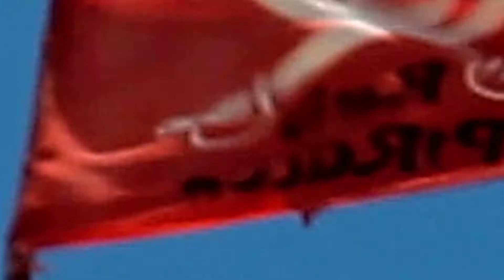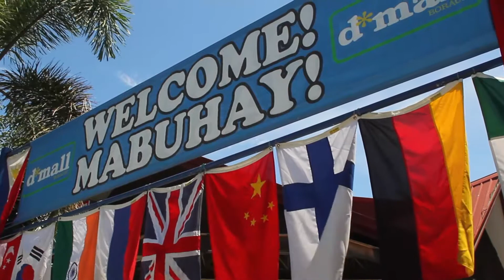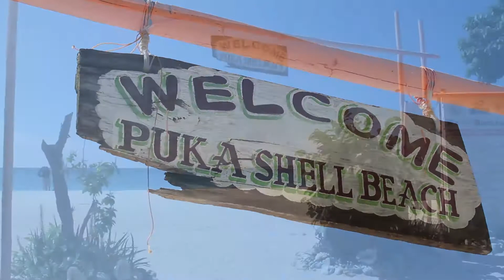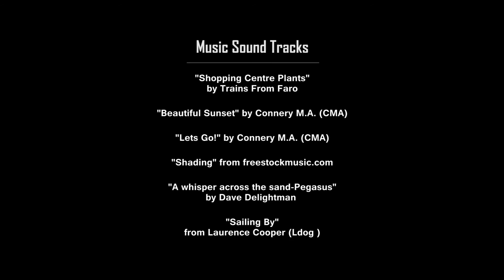Boracay Island of Paradise in Phillippines - Rated as Best Beach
The island of Boracay is located around 200 miles south of Manila in the Philippines.
This small 4.25 mile island has so much to offer for the vacationing tourists. Besides clean powdery white sand beaches and
crystal clear water there is snorkeling, scuba diving, kite and board sailing, parasailing, banana boats, ATV's and
bicycle rentals.
A place to bath in the sun and party all night long among the many restaurants and nightclubs along the beach.

This is a very affordable destination and the pristine nature of the island is a picture postcard by itself.
Rated as one of the best islands and beach’s, I found Boracay to be everything I had read about in the reviews.
There is a ton of accommodation’s for every budget and a wide variety of eateries to meet everyone’s culinary needs.
This is an island I will return again and again.

See the full 32min version of the entire island documentary introducing all the beaches and best areas not to miss at;

Produced and Narrated by Davito Daveeni.